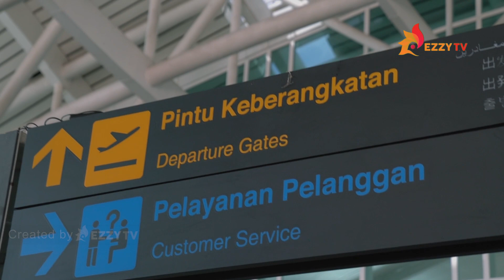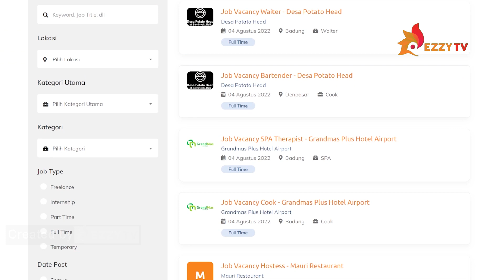Take Your Hospitality Career to the Next Level with Ezzy Career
Risky Darma Teja merupakan salah satu mahasiswa @elizabeth_international Jurusan Program Profesi 1 Tahun - Culinary yang berkesempatan on-the-job training di luxury hotel  Pullman di Malaysia.

Tidak hanya berkesempatan untuk mendapatkan pengalaman kerja yang berharga di hotel berkualitas tinggi namun, Risky akan memiliki kesempatan untuk belajar dari profesional industri yang berpengalaman dan membuat koneksi di industri perhotelan secara global.

Dengan ezzycareer, kamu akan memiliki kesempatan untuk belajar dan tumbuh, tidak hanya di kelas tetapi juga di lapangan dengan pengalaman kerja nyata. Jangan lewatkan kesempatan ini untuk mendapatkan pengalaman praktis dan memulai perjalanan menuju karier yang sukses di industri perhotelan dan bisnis ✨

Bersiap untuk meraih pengalaman kuliah terbaik dengan pilihan program Internship lengkap bersama @ezzy.career

Kunjungi ezzycareer.com atau unduh aplikasi Ezzycareer di Playstore atau App Store untuk Peluang kerja Lainnya! 💯💯